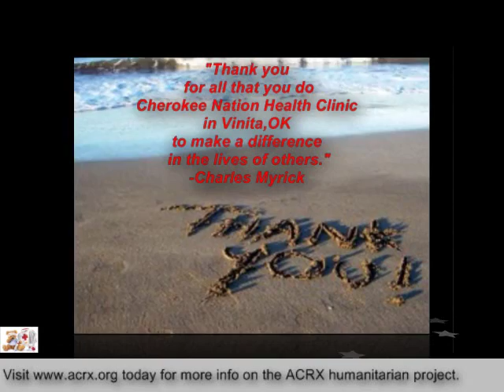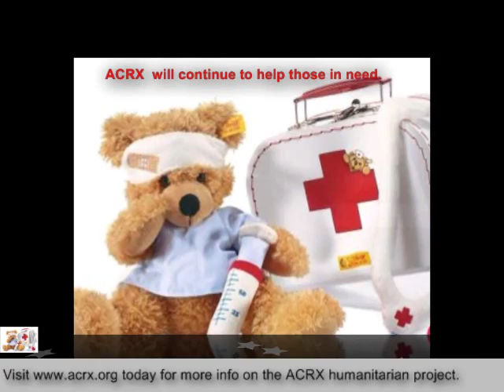Cherokee Nation Health Clinic Receive Tribute & Free Medication Help by ACRX